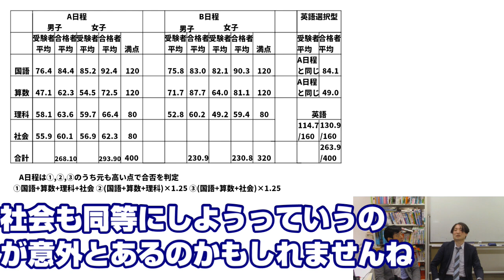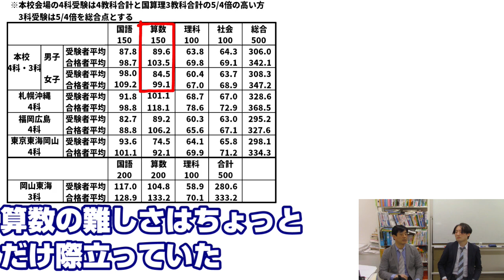2023年度 高槻・西大和 入試分析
2023年度の入試分析
高槻中学校
西大和学園中学校
どちらも関西でもっとも多く受験者数を集める人気校です

それぞれの今年の倍率は！？
全体の平均点は？難易度は！？
算数はどんな問題だったのか？
算数の難易度、傾向は？
来年に向けてどう対策をしていけばいいのか？
そしてどんな人がどちらを併願すればいいのか

入試分析と共に検証してお話します。